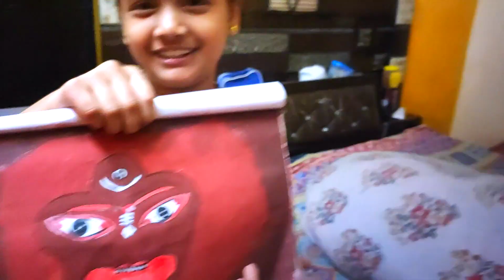Mazaak Me cheese sandwich bana diya 😋 | बानी ने बनाई माता की बहुत अच्छी तस्वीर | Bisht & family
family blog
family blog video
family vlogs be like
family blogger
family vlogs
family vloggers
family blogs be like
family blog malayalam
family vlog video
family blog be like
family blog mangal
family vlog channels should not exist